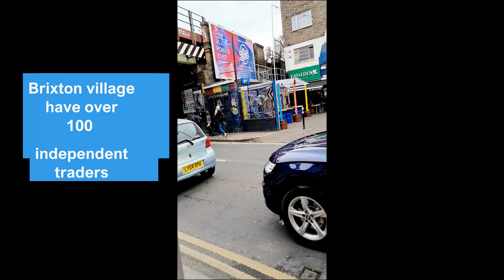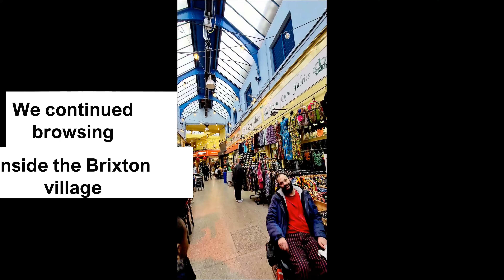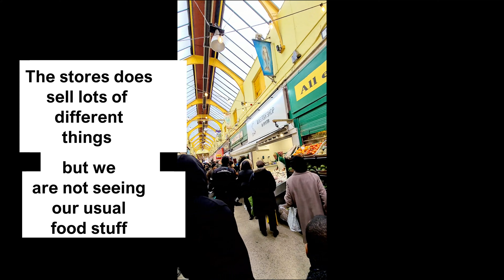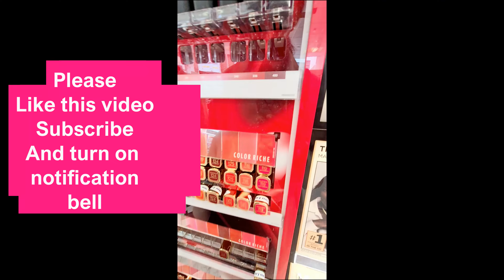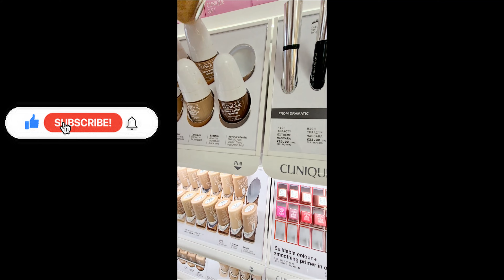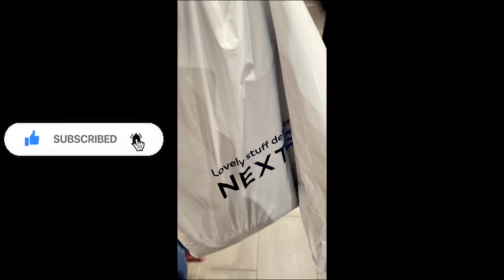The Colourful Brixton Village And Market | Cooking Peppersoup And Shopping In London England